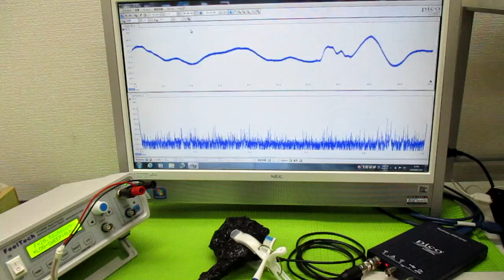超音波発振制御プローブの製造技術 ultrasonic-labo